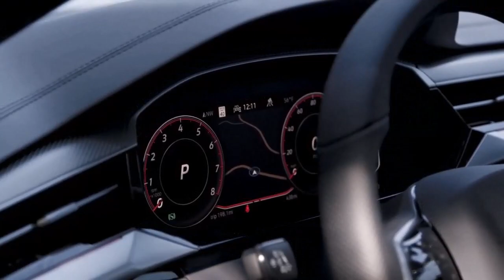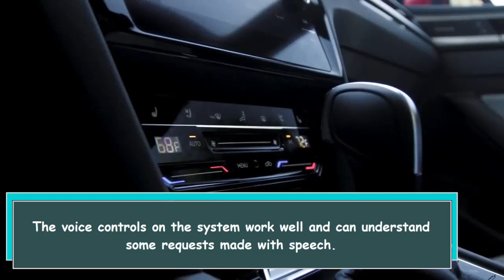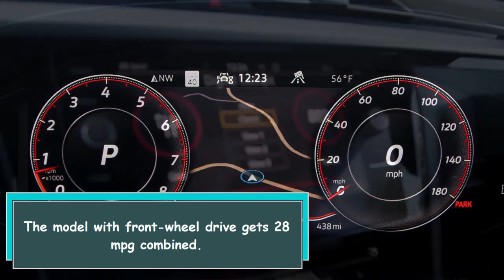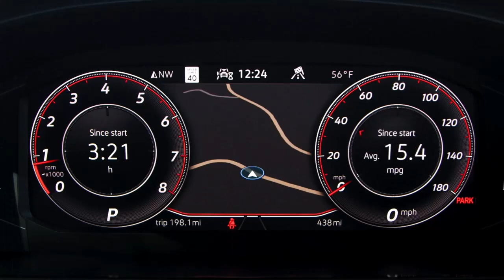The 2022 Volkswagen Arteon A Powerful and Practical Sedan for All Seasons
The Volkswagen Arteon is a stylish and powerful full-size family sedan that offers great comfort, all-wheel drive, and a spacious cargo area. In 2022, the Arteon received updates including a new turbocharged 2.0-liter four-cylinder engine, a seven-speed dual-clutch automatic transmission, and the R-Line design treatment. It also comes with a digital gauge cluster and an 8-inch infotainment screen with voice controls and smartphone integration. While it is a bit pricey, the Arteon is worth the cost for its advanced features and upscale appearance.